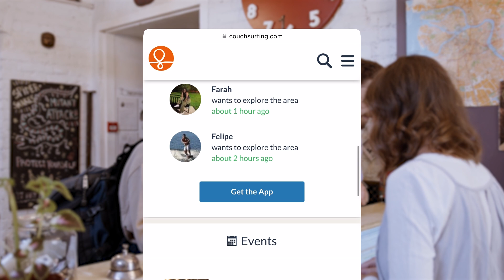Cómo viajar con poco dinero y alojarse gratis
Viajar no siempre tiene que ser caro. Con Couchsurfing, Workaway, WWOOF y Worldpackers, puedes alojarte gratis y disfrutar de experiencias únicas en todo el mundo. 🌍🏡

En este CiberAcademy, te explicamos cómo aprovechar las ventajas de estas plataformas y aprender a planificar tu próximo viaje de forma económica.